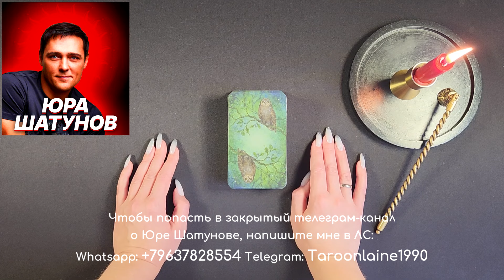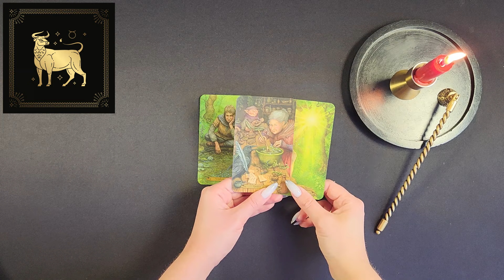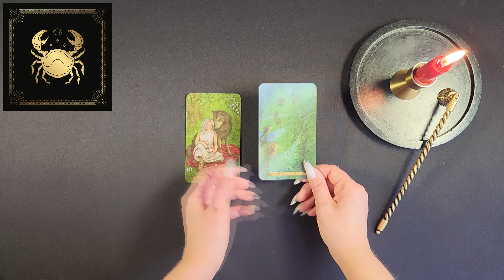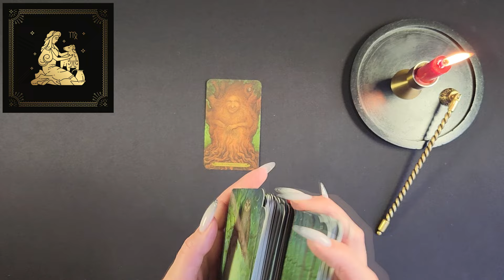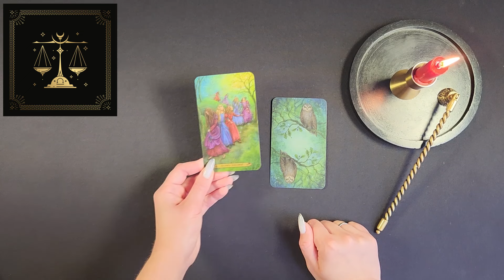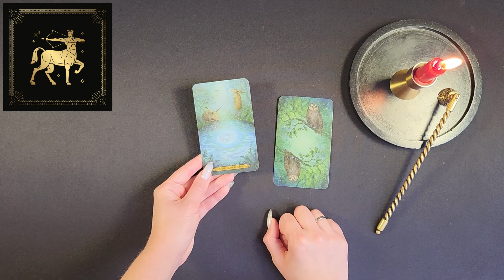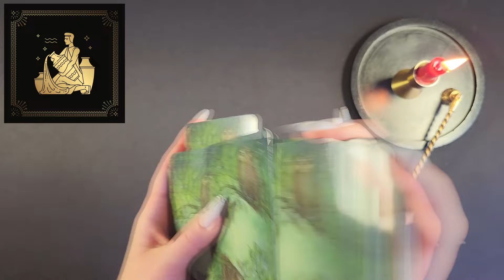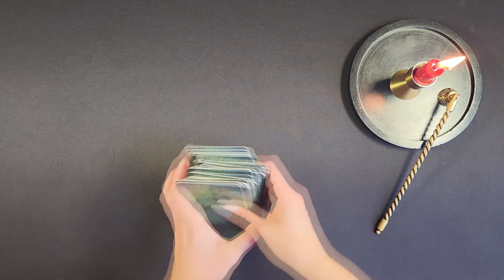ГОРОСКОП НА ЯНВАРЬ 2024 ГОДА для всех знаков зодиака. РАСКЛАД КАРТ ТАРО.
Гороскоп для всех знаков зодиака на январь 2024 года, смотрите на нашем канале "Энергия Таро". Что ожидает Овнов, Скорпионов, Водолеев и других представителей зодиакального круга, расскажу в моем новом Таро Раскладе на знаки зодиака на картах таро Зачарованного Леса.

ТАЙМИНГ ВИДЕО:
00:00 Начало
02:04 Овен
04:48 Телец
07:54 Близнецы
10:17 Рак
13:36 Лев
17:07 Дева
20:00 Весы
23:30 Скорпион
26:34 Стрелец
29:28 Козерог
32:09 Водолей
34:55 Рыбы